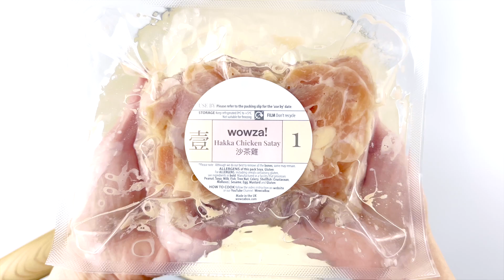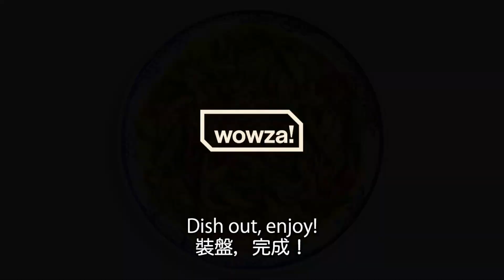Hakka Chicken Satay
Inspired by the rich flavours of Malaysian Satay, the Hakka people ingeniously crafted a satay sauce infused with distinctive seafood notes and the subtle essence of Chinese mountain spice. This delectable creation strikes a perfect balance, marrying the enticing fragrance of peanut sauce with the umami richness derived from dried seafood. Delight awaits as succulent chicken thigh strips are generously coated with this flavorful sauce, complemented by the delightful sweetness of bell peppers and onions. For enthusiasts of chicken satay, this culinary masterpiece is an absolute must-try.